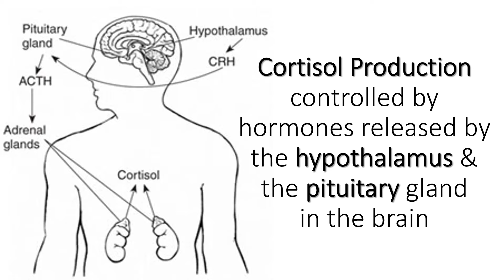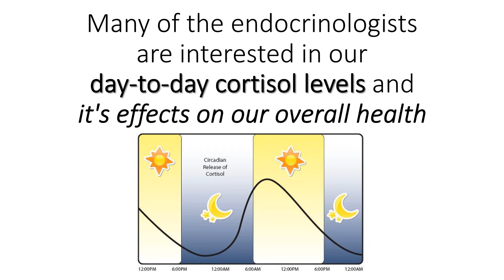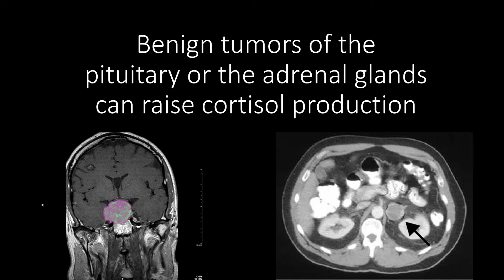How Stress affect the Brain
Cortisol is the “stress hormone” produced from Adrenal glands.
adrenal glands are located just above the kidneys. Cortisol production is controlled by hormones released by the hypothalamus and the pituitary gland in the brain.In times of great stress, cortisol floods into the bloodstream, mobilize energy source & preparing the body for the stress. brain signals down the production of cortisol once the danger has passed.But cortisol levels does't completely come back to normal levels.So people with chronic stress, cortisol levels will be always above the basal level.The effects of cortisol are felt over the entire body.it plays a much wider role in our health. Higher evening levels of cortisol have smaller brain volume.
They have worse brain function, processing speed and “executive functioning” skills.They are poor in paying attention, planning and organization.
Those people with higher morning cortisol levels appeared to have better brain function. But the researchers couldn't say which came first, unusually high cortisol or the reduced brain size. Is it because there’s too much cortisol that you’re having memory problems?
does the loss of memory lead to elevated cortisol? reducing cortisol reduce the risk of disease and leads to a better health.  if you can reduce stress you can prevent memory loss. Practice healthy habits if you want to lower cortisol.